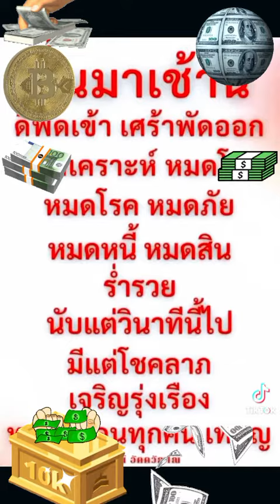ใครเห็นคลิปนี้ขอให้สว่าง ขอให้รวยๆๆ โรงทานหลวงปู่สด แอดมินเจ้น้อยนำบุญทุกๆบุญมาฝากค่ะ จงรวยๆๆๆๆๆๆๆ